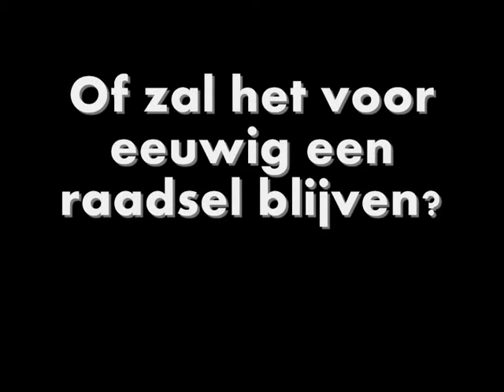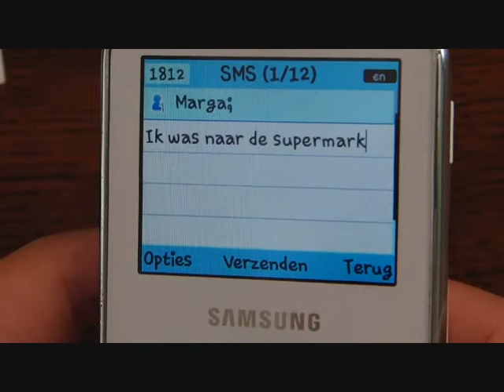Trailer Isabelle (Felix Thijssen)